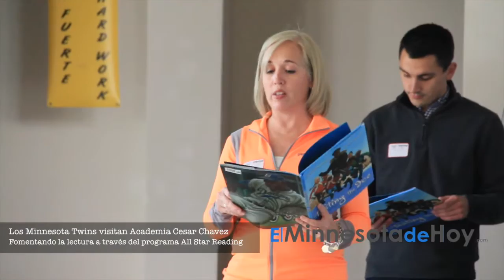Los Twins visitan Academia Cesar Chavez MNHoy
Visitamos la Academia Cesar Chavez con los Minnesota Twins, directivos del equipo brindaron su mensaje de diversidad presentando la película y el legado de  l pelotero Jackie Robinson, fomentando la lectura a través del programa All Star Reading.